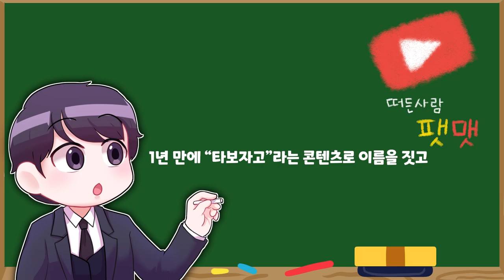추억의 올드카 엘란 타보자고!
안녕하세요. 팻맷입니다. 1년 전 엘란 촬영을 한 적 있었는데요, 그때는 촬영 장비가 진짜 없었던 지라 다시 리부트로 재촬영을 하게 되었습니다.